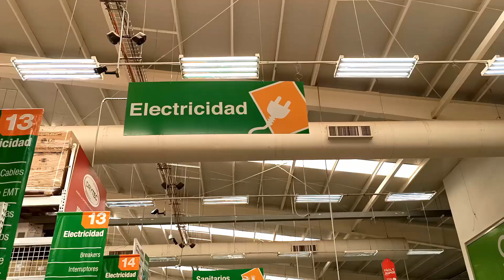Driving Tour of Esteli | Nicaragua Travel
Come discover the ‘Diamond of the Segovia’ in our driving tour of Esteli! In this Nicaragua Travel Vlog we drive along the Pan-American Highway through the scenic city of Estelí in Northern Nicaragua, checking out the sights and learning a bit about the area throughout the driving tour. Make sure that you stop by this gem of a city when you are next visiting Nicaragua!

▶ WHAT’S IN THIS VIDEO:
0:00 Introduction to Nicaragua Travel Vlog
0:10 Where is Esteli Nicaragua?
0:20 The Pan-American Highway
1:01 The Diamond of the Segovia in North Nicaragua
1:40 Asados el Rialito Restaurant Nicaragua Esteli
2:14 Sinsa – where to buy home supplies when living in Nicaragua
2:53 Uno gas station Nicaragua
3:03 Villa de San Antonio de Pavia de Estelí
3:37 Esteli is the 6th largest city in Nicaragua
4:00 Baseball in Nicaragua
4:28 Real Esteli and El Tren del Norte
4:53 Real Esteli Cyclismo
5:11 Fast food in Nicaragua
6:04 Fritangas in Nicaragua
6:32 Agriculture in Esteli Nicaragua
7:15 Police checkpoints in Nicaragua
7:37 Somoto Canyon Tour
8:07 Driving Tour of Esteli concludes